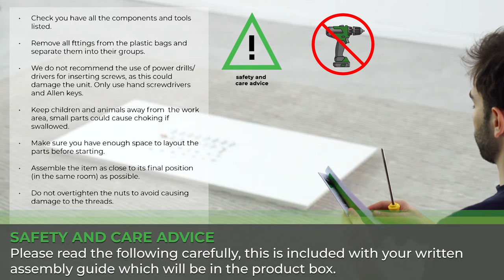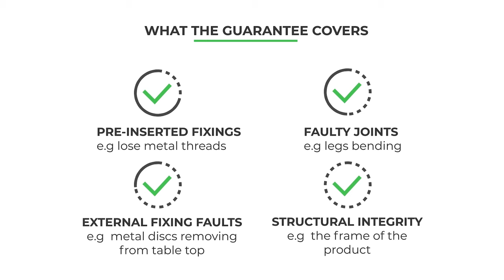How to assemble the Monza High Gloss Dining Table from Furniturebox UK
We've put together this step-by-step guide for how to assemble your Monza High Gloss Dining Table. This guide can be used for the 4 and 6 seater table sizes. There will also be a printed assembly guide in your package to help you put this dining table together. Please carefully read the safety advice. We recommend using 2 people to assemble the Monza. You can pause the video at each stage as you follow along with the video.